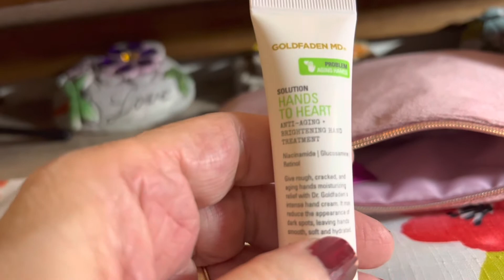Ipsy Mystery Bag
Ipsy#￼ Lorileessmallworld￼